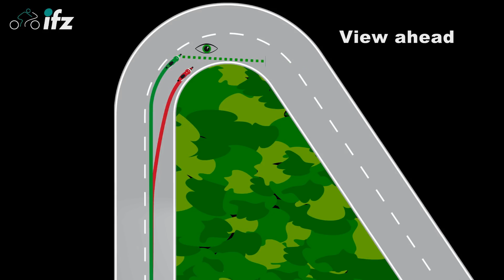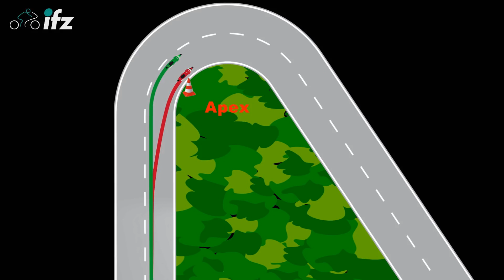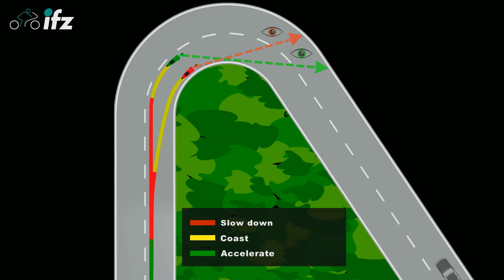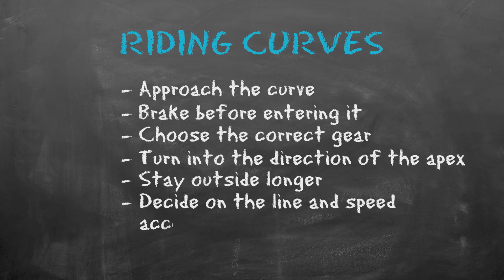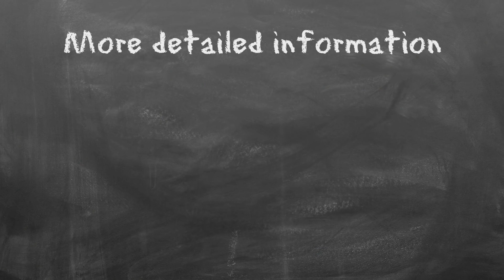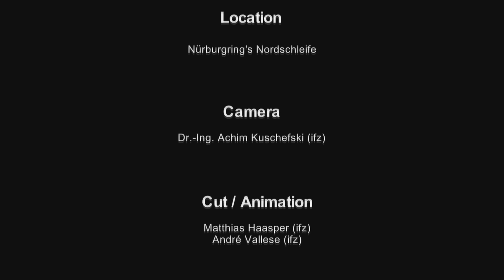Безопасное прохождение поворотов - вход в поворот с внешней стороны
Перевод и озвучка: Андрей "Ратмир" С. (Мотоджимхана 73)